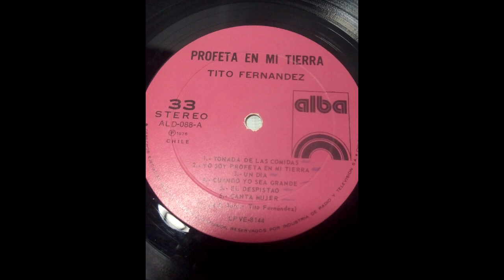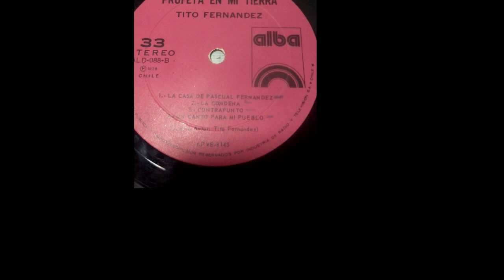Tito Fernández - Cuando yo sea grande (1976)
04 Cuando yo sea grande
Vinilo (LP) Profeta en mi tierra Tito Fernández
Sello Alba - IRT, año 1976